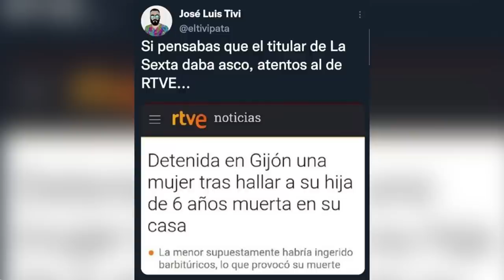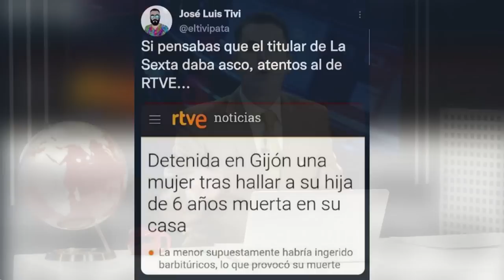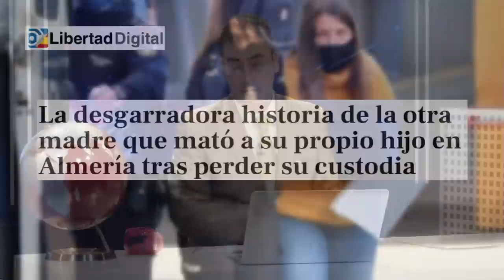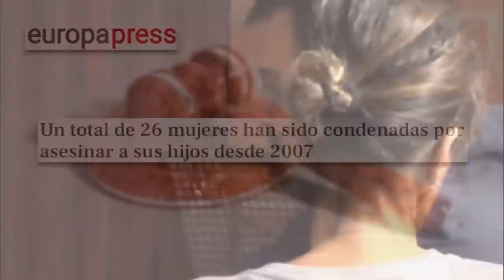EMR:Sale a la luz el Golpe Millonario de Mohamed VI a Sánchez que va a salir muy caro a España